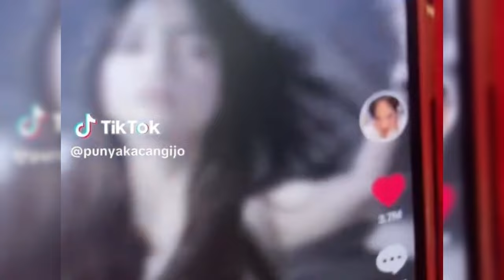AYAH ATTA PELUK ERAT FUJI SAAT SALAMAN DIHARI LEBARAN